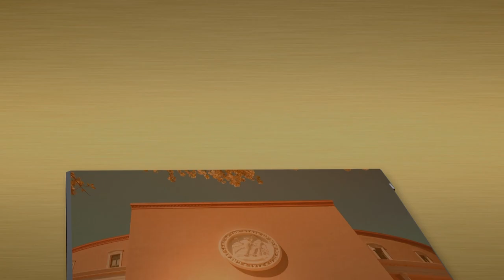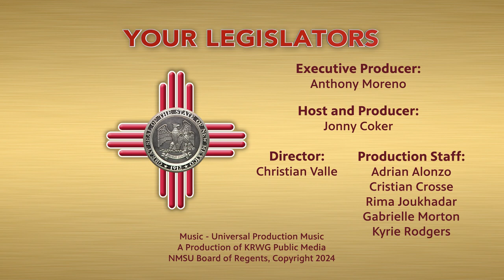Your Legislators 1802 - Gabe Vasquez U.S. Representative, New Mexico’s Second Congressional District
Congressman Gabe Vasquez joins KRWG’s Jonny Coker on today’s episode of Your Legislators! They speak about issues facing southern New Mexico including the oil and gas industry, immigration, infrastructure and more.